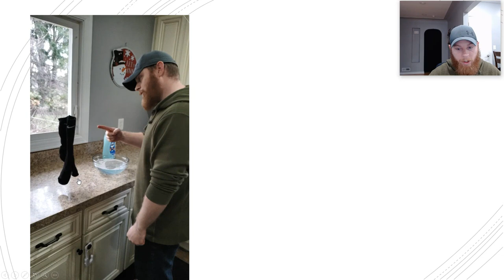Once, I laughed My Socks Off - By Steve Attewell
Shaker Library's IT Support Specialist, Drew, worked his magic while reading Once, I laughed My Socks Off for National Poetry Month.